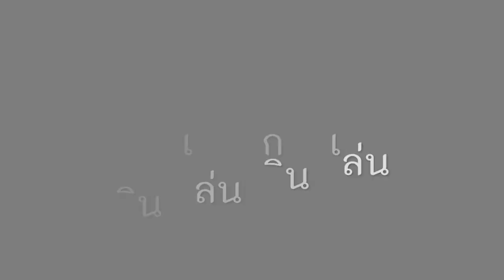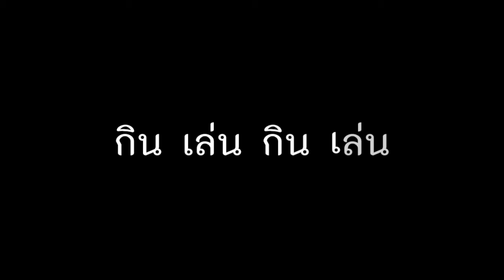ดราก้อนเรด้า จากขนมแคมปัส : Bbop Little Sound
** แก้ไขในคลิปคำว่า 7-eleven เขียนผิดนะครับ